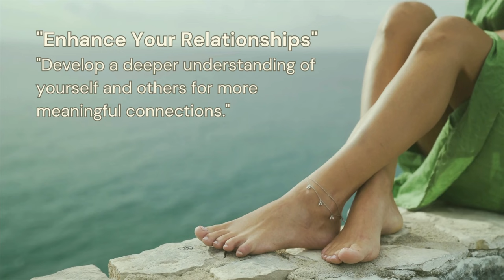हॉबीज़: खुद से भागने का एक तरीका